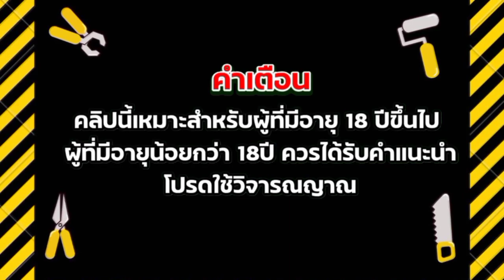Butterfly Blossom สล็อคออนไลน์ สล็อต slotpg ทุน500 กำไรอีกแล้ว!! ep.101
📌คลิปนี้จัดทำเพื่อแนะนำ ให้ความรู้ และนำเสนอเพื่อความบันเทิงเท่านั้น 📌
📌 ผู้ชมที่มีอายุต่ำกว่า 18 ปี ควรใช้จักรยานในการรับชม 📌